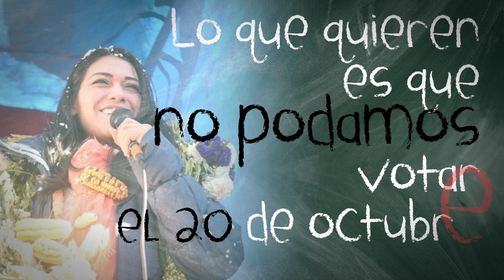Adriana Salvatierra (Bolivia) en La Pizarra - Bajar la guardia